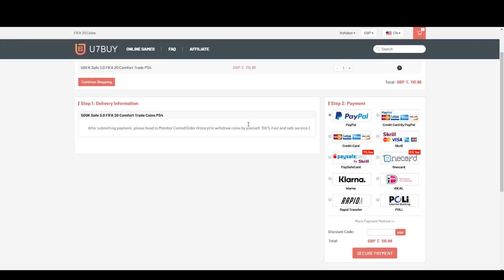INFORM WAN BISSAKA 7 MINUTE SQUADS VS JACK54! FIFA20 ULTIMATE TEAM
Fifa 20, Ultimate team, 7MS, 7 Minute Squads, Itshaber, Jack54HD, Wan Bissaka, Inform